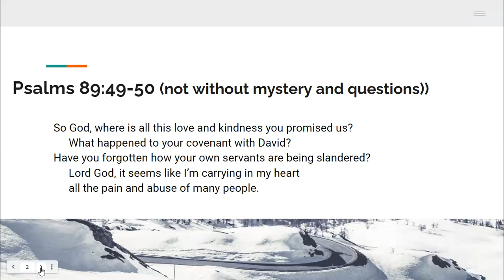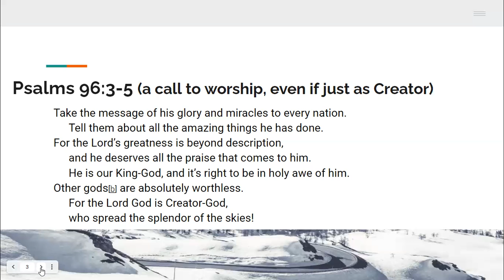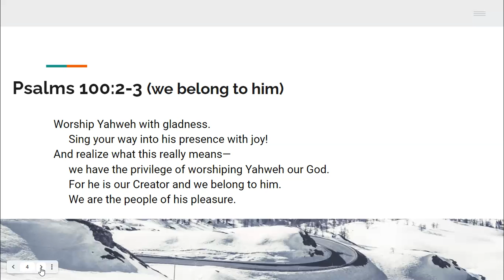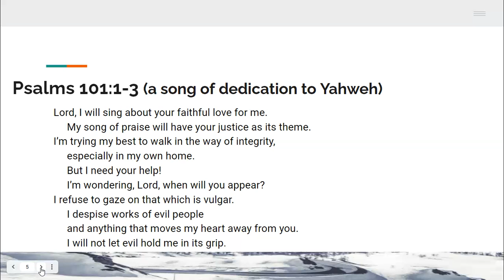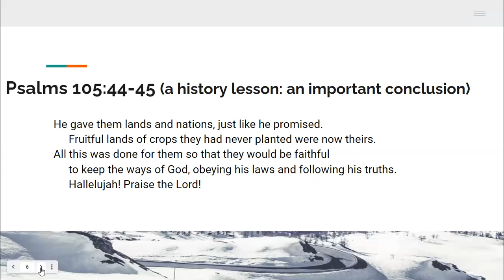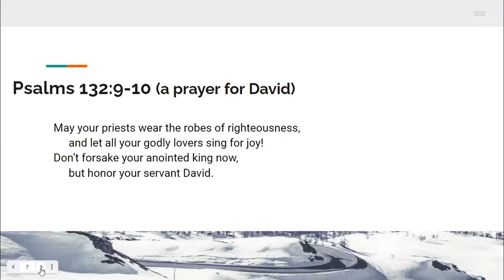The Bible In A Year 2021 Day 126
Psalms 89, 96, 100, 101, 105, 132. A whole lot of different approaches to Yahweh, positions, and blessings. It is okay to question Yahweh about the mysteries.